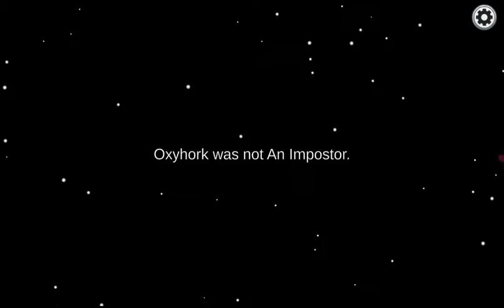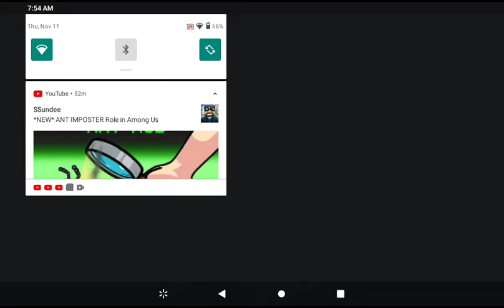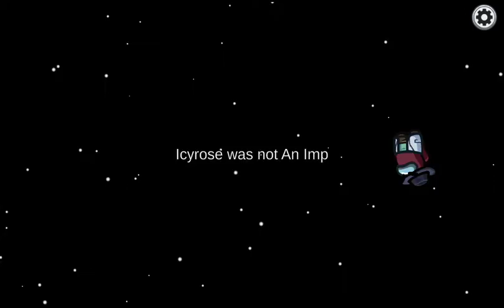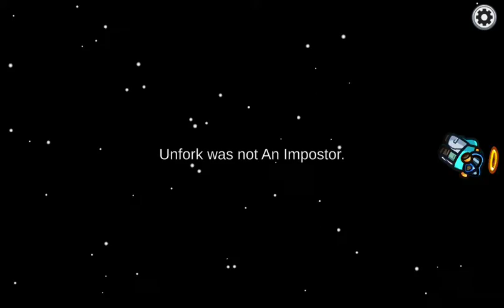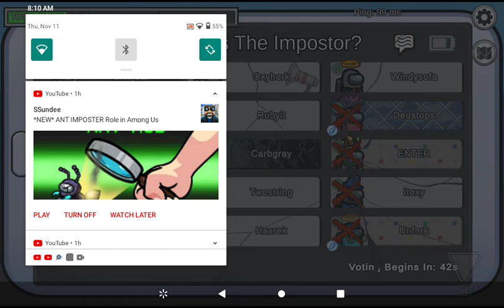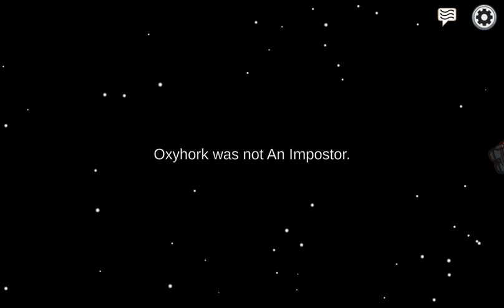among us playthrough